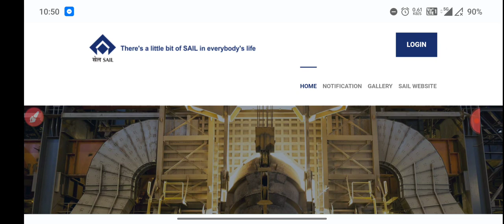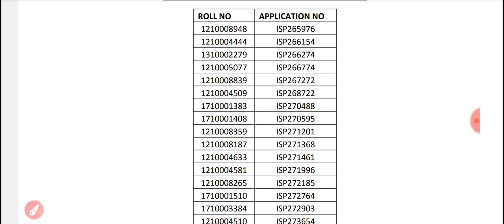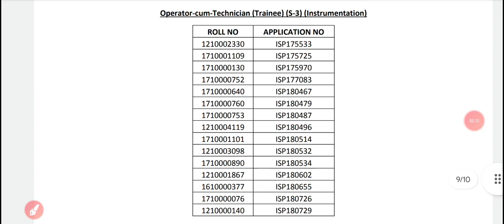SAIL IISCO Result Out||ACTT & OCTT Result||SAIL IISCO Recruitment 2023